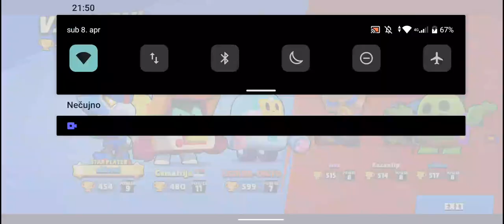Pobjeda!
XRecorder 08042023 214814